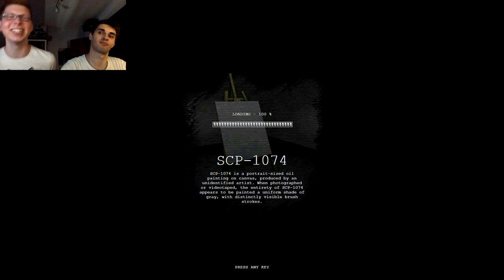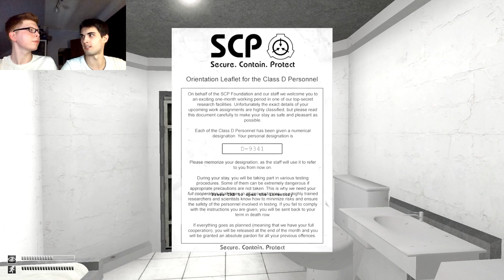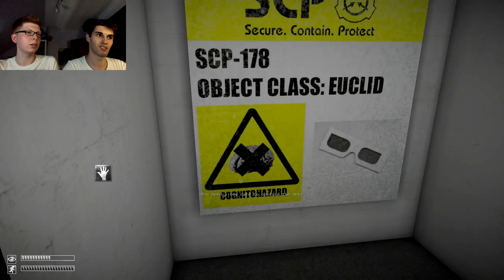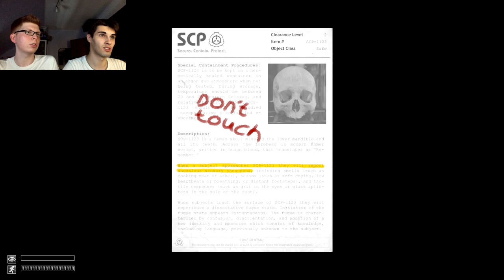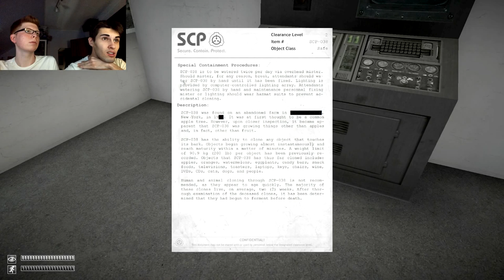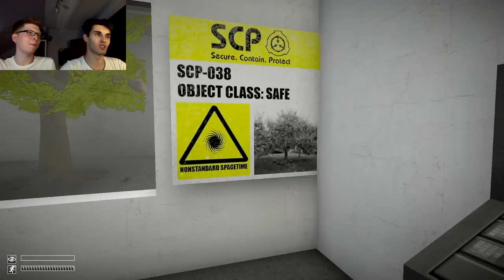BOX OF HORRORS! - SCP Containment Breach - Ep.65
[v0.9.3] Mit Facecam!
Wir spielen heute (erstmals außerhalb eines Livestreams) die Mod für SCP Containment Breach "BOX OF HORRORS" (v0.6.6) an, welche einige Neuerungen bereithält...